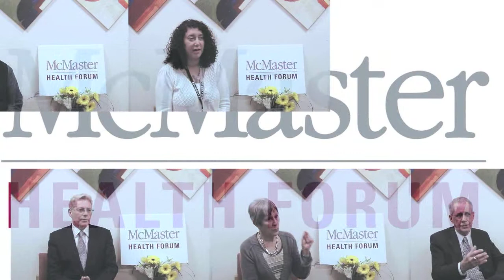Stakeholder - Verda Petry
Verda Petry